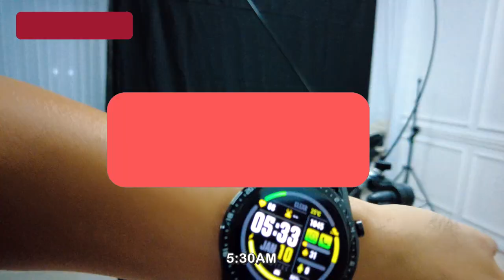OUR "HONEYMOON" VLOG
The moment you have been waiting for...our so called "HONEYMOON".
Thanks to Perfect Holidays Sabah for this wonderful outdoor wedding shoot!
Sabah is truly beautiful, it's a perfect place for your outdoor wedding shoot.

Do check out their pages for more promos :)

"DayFox - They Say... [Love]" is free to use in your youtube videos, podcast, facebook as long as you give credit.

Song: Lo-fi Type Beat - Miss Her